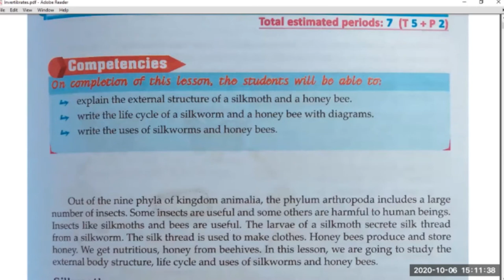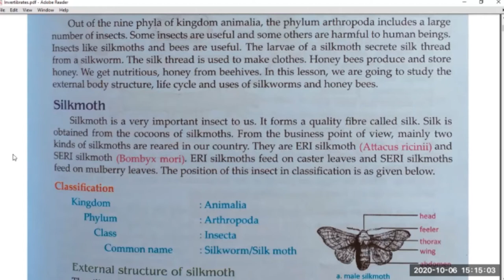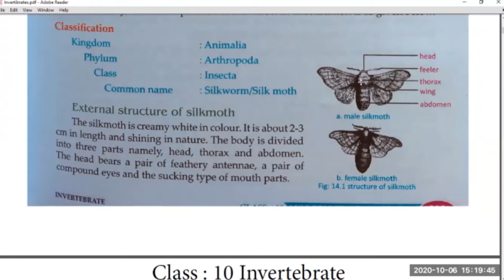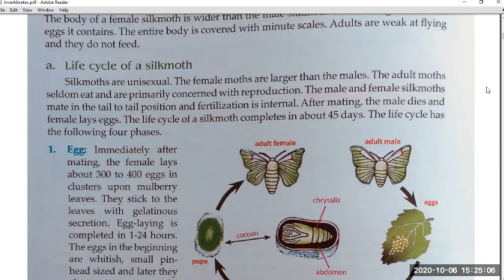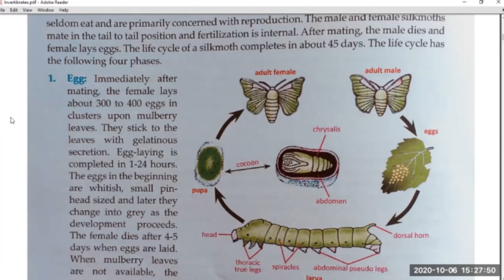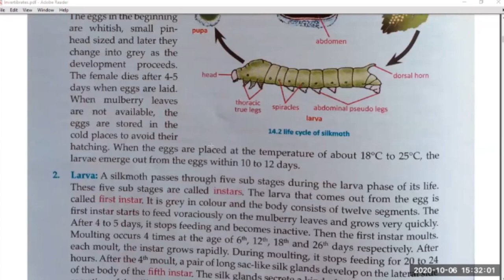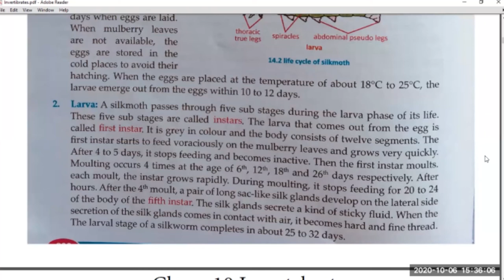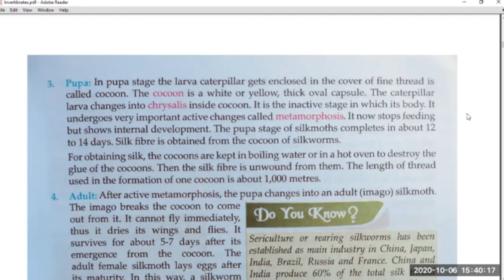Invertebrate | Silkmoth External Structure | Life Cycle | Reproduction On Silkworm | Online class 10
Silkworm is the best insect from which we can obtained silk threat. In this video we are going to study whole life cycle of silkworm and important question for exam. Why eggs of silkworm is kept in cold placed?Which chemical is produced by silkmoth to attach eggs on leaves. | Class 10 Science Electricity - 1 | Class 10 Physics | Science Chapter  | CBSE NCERT Questions & Numerical SEE Board Current Electricity | Current Electricity | Electric Current | Potential Difference | Resistance | Resistivity Resistance in Parallel and Series | Electricity Electricity - 2 | Class 10 Physics | Science Chapter 12 | CBSE NCERT Questions & Numerical Lecture wise notes
11 12 exam nepal neb exam postponed
neb exam update
neb exam center 2077
neb exam form 2077
neb exam 2077
neb exam center 2076
neb exam of class 12
neb exam nepal
11 12 exam news nepal
class 10 11 12 exam nepal
class 11 12 exam news nepal
11 and 12 exam news today nepal
class 11 and 12 exam in nepal
10 11 12 exam time table 2020 nepal11 and 12 exam news today
11 and 12 exam news today in nepal
11 and 12 exam news
11 and 12 exam postponed
11 and 12 exam
11 and 12 class exam news
class 11 and 12 exam news nepal
see 11 and 12 exam
class 11 and 12 exam news 2020
Science experiment
       simple experiments
       easy experiments
       experiments to do at home
       home experiments
       balloon experiment
       science working project
       Science experiment with water
       Bottle experiment
       Candle experiment
       Glass experiment

यस च्यानलको गीत, सङ्गीत र विभिन्न भिडियोहरु कपि अर्थात् Download गरि, अन्य Youtube Channel मा upload गर्ने र बिक्रि वितरण गरिएको पाईएमा नेपालको प्रचलित प्रतिलिपि अधिकारको कानुन बमोजिम जेल सजाय र आवश्यक जरिवाना अर्थात् क्षतिपूर्ति सहित कडा भन्दा कडा कारबाही गरिनेछ । Experimental Education